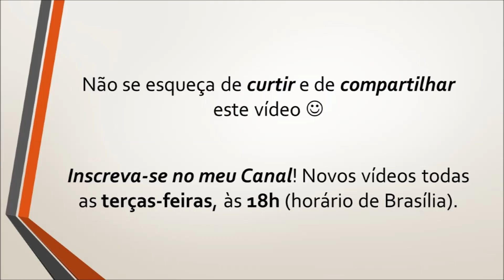[Películas e Ideias] Filme: "Ele está de volta"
O projeto [Películas e Ideias] faz, no mês de outubro de 2016, uma análise do filme "Ele está de volta", de 2015.